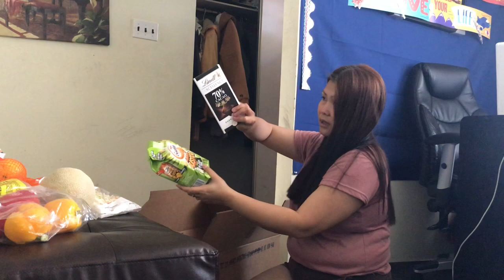Two Boxes of Food Hamper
A free delivery 2 boxes of food hampers from Regina Food Bank. Thank you so much sponsors and donors of Regina Food Bank. I'm proud to be one of the recipient.